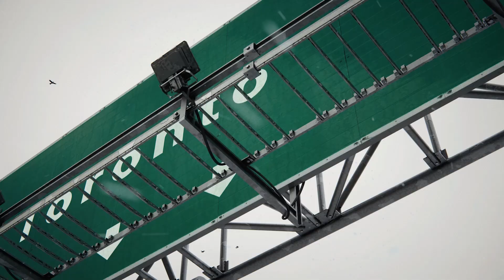How Affordable is Alberta For Homebuyers?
Is Alberta Really Affordable to Buy A Home or Invest? In this video we will give a brief outlook of prices , closing expenses and other perks of buying a home in Alberta.